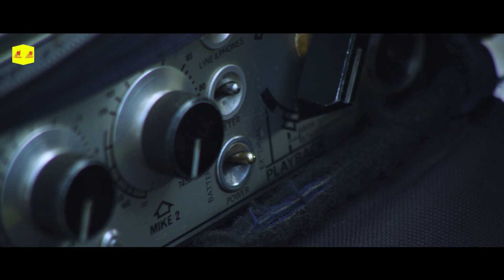सइयां राज करेला | Saiyan Raj Karela | JAAN LEBU KA HO | Bhojpuri Song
प्यार में तोहरा तड़पत | Saiyan Raj Karela | JAAN LEBU KA HO | Bhojpuri Song